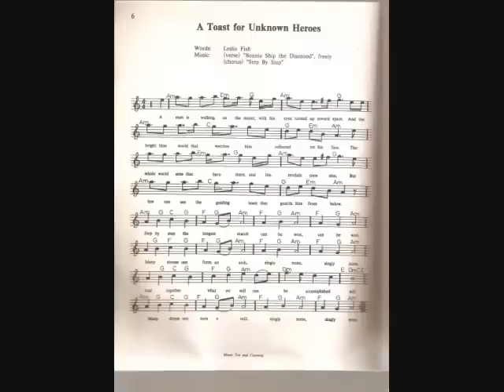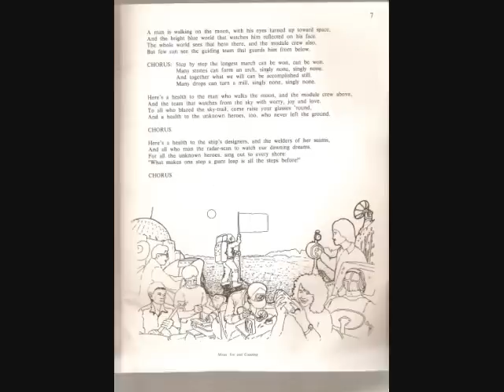Minus Ten and Counting 04 - Toast for Unknown Heroes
Leslie Fish
Doug Olsen

Props to the lesser-known heroes whose achievements made those of the astronauts possible.